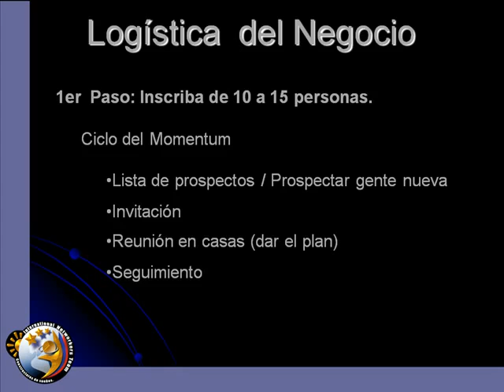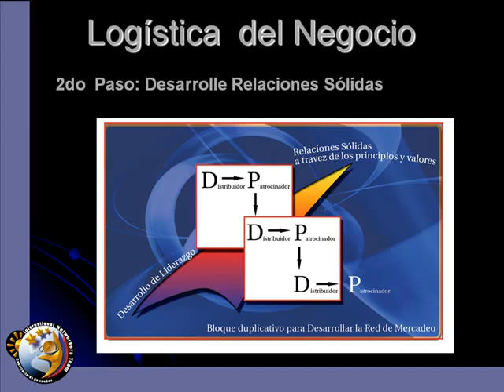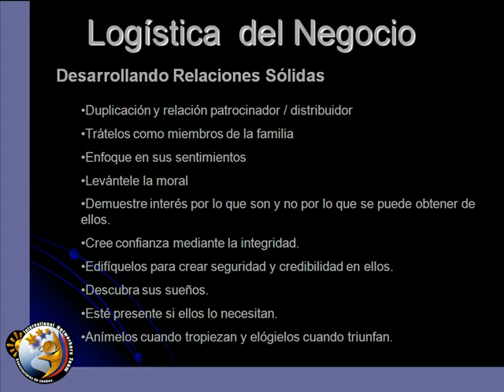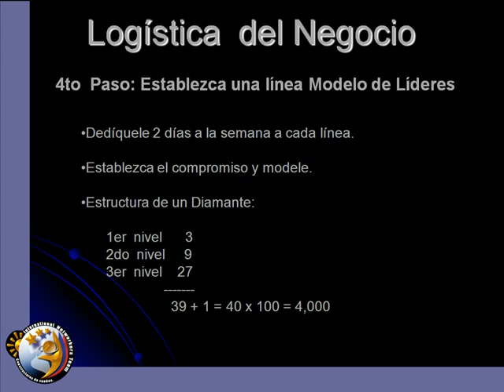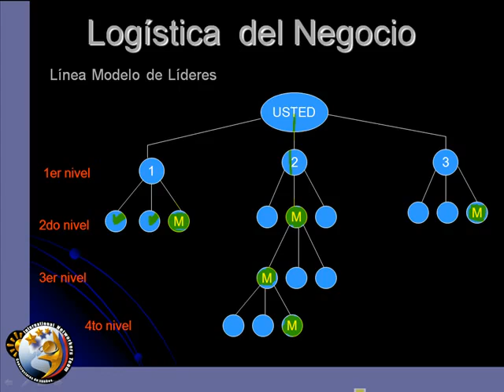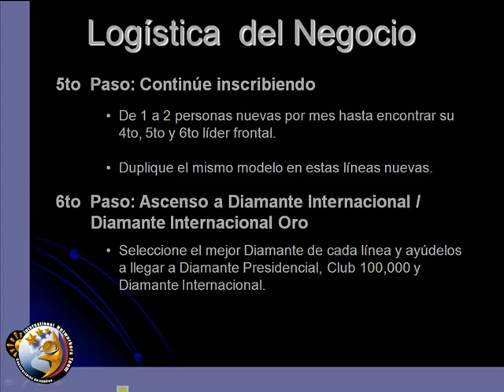Logistica del negocio de red de mercadeo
LA OPORTUNIDAD QUE NOS OFRECEN LAS REDES DE MERCADO
Hablar del concepto de redes de mercado, es importante resaltar que es una de
las tendencias de mercado nivel mundial, mencionar que esto es una profesión y
que las personas que aprendan los fundamentos de esta profesión van a hacer
profesionales mejores pagados en el siglo XXI
1. Resaltar los beneficios que tienen la redes de mercado con relación de
otras opciones que tenemos cono segundo trabajo, negocio propio,
inversiones, etc. En el video o CD del mito hay mucha información y datos
estadísticos que nos pueden ayudar gradualmente